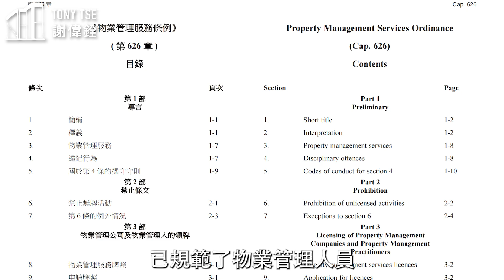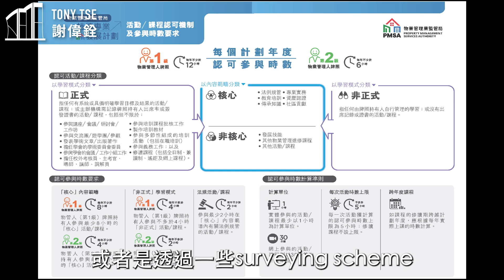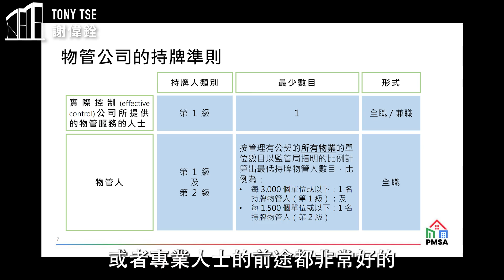【5分鐘熱度 】嘉賓：物業管理業監管局副主席 許智文教授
歡迎大家收看「5分鐘熱度」，用少少時間，了解更多建測規園的熱門話題。

仲有幾個星期就係DSE放榜，相信各位應考生都好緊張，唔知升學揀咩科好，今集我哋請到物業管理業監管局的副主席 許智文教授，同各位講下有關物業管理行業嘅學習培訓同工作。

想知更多建測規園界的資訊，請留意謝偉銓議員的官方Youtube以及Instagram!記住要畀LIKE同SUBSCRIBE!